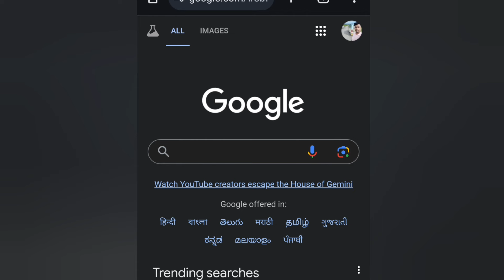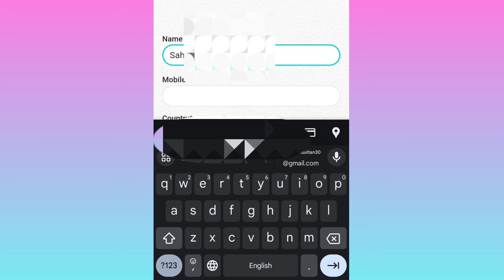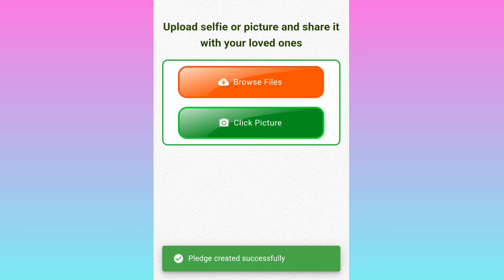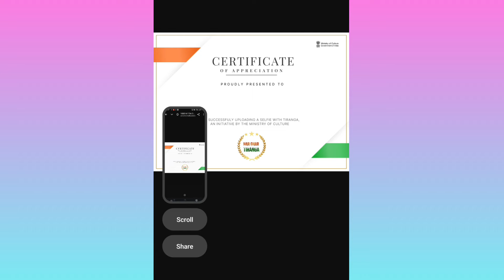Har ghar tirangaa নিজৰ চেলফি আপলোড কৰি চাৰ্টিফিকেট আৰু 2000/- লাভ কৰিব আৰু সকলোৱে কৰাটো বাধ্যতামূলক।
Har ghar tirangaa নিজৰ চেলফি আপলোড কৰি চাৰ্টিফিকেট লাভ কৰিব আৰু সকলোৱে কৰাটো বাধ্যতামূলক।